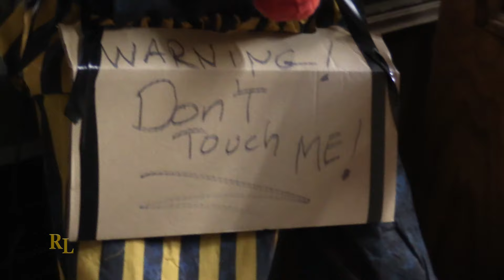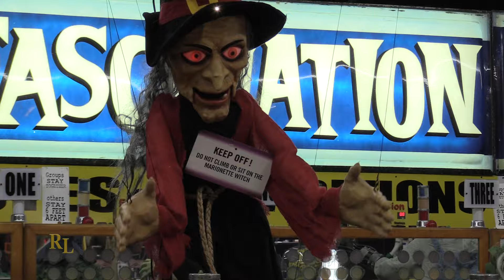How many HALLOWEEN ANIMATRONICS did I buy???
Randy's Collection: Episode 124. In this special Halloween episode, we visit my retro arcade and see some of my new Halloween decorations.